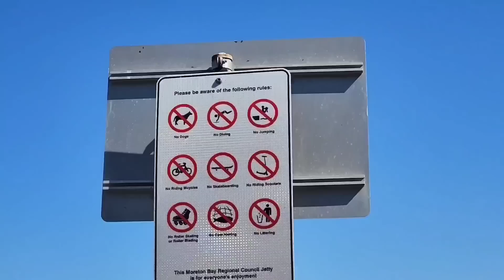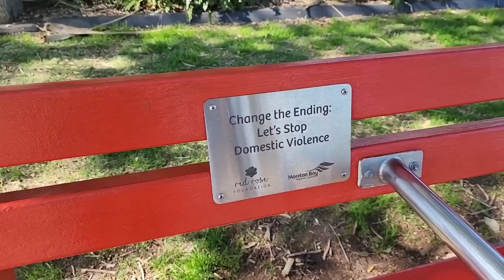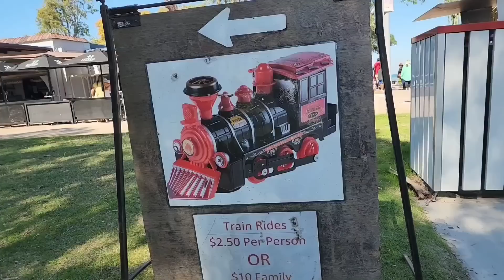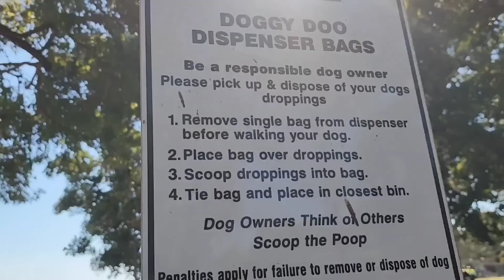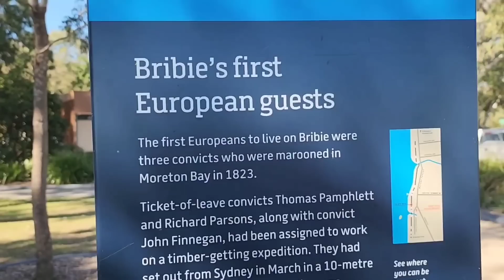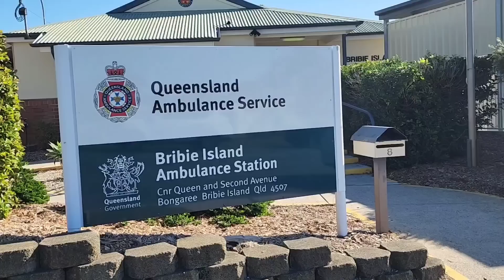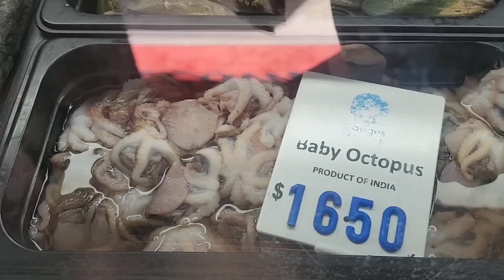অস্ট্রেলিয়ার এই দ্বীপে কি কি আছে | Bribie Island Australia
অস্ট্রেলিয়ার এই দ্বীপে কি কি আছে
Bribie Island Australia